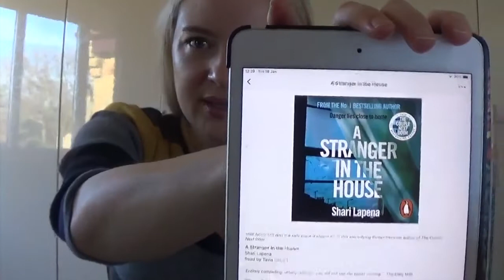A Stranger In The House | Debbie's Book Shelf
Todays video is A Stranger In The House by Shari Lapena.